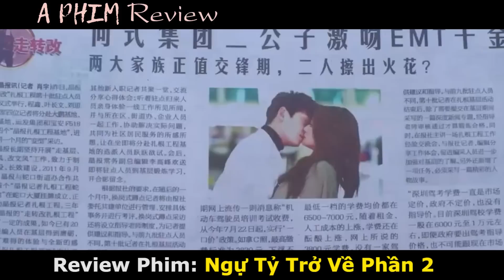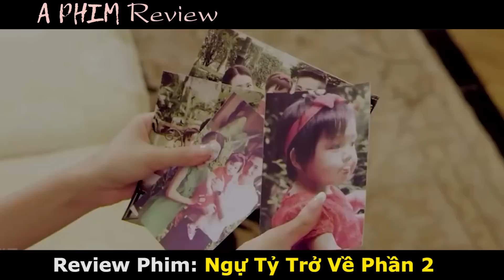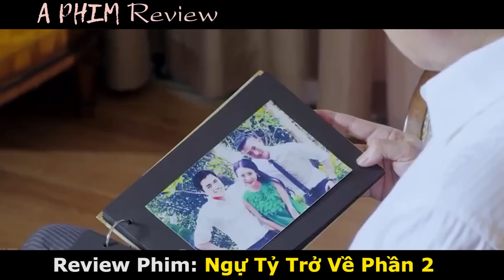Review Tóm Tắt Phim: Tiểu Tư Bá Đạo Yêu Nhầm Con Trai Kẻ Thù Và Cái Kết Không Tưởng | Ngự Tỷ Trở Về